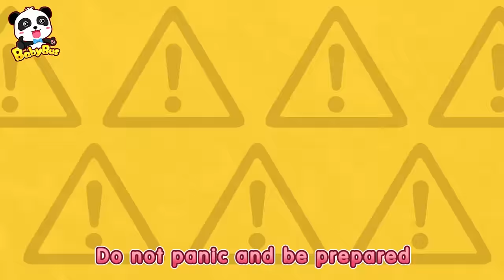Earthquake safety Animation & More Songs | Kids Songs collection | Nursery Rhymes BabyBus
BabyBus helps children to:
★ Think Independently
★ Build Self-Confidence
★ Respect Others